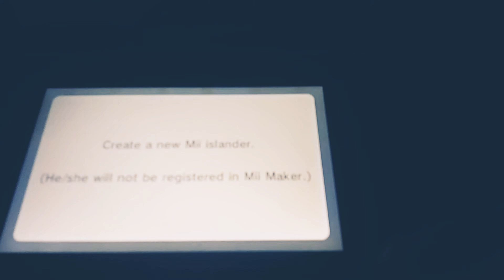How to make Rhythm heaven pop singer on tomodaci life